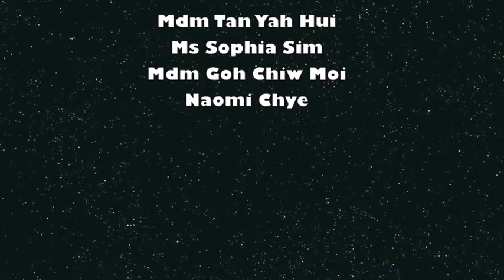Cedar Girls' Choir MusicFest@SGH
VIA